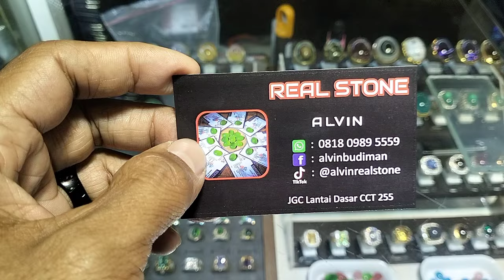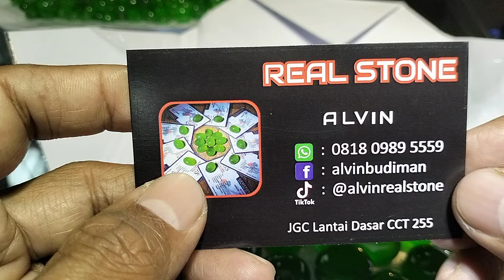UPDATE LAPAK BATU AKIK KOLEKTOR BERKUALITAS || JUAL SATUAN DAN GROSIR